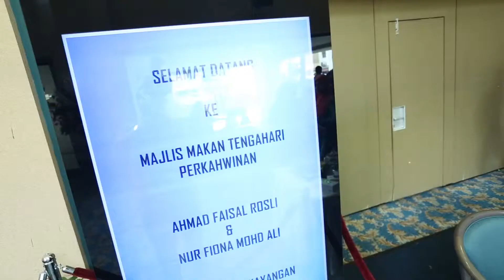HIGHLIGHT FAISAL + FIONA 07032015